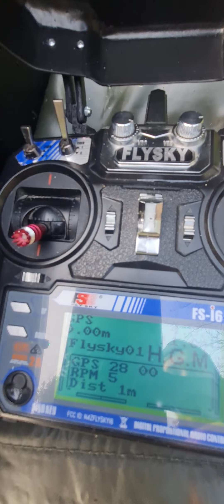Futterboot Autopilot GPS H.G.M FISHING v.4.0 mit neuen Funktionen